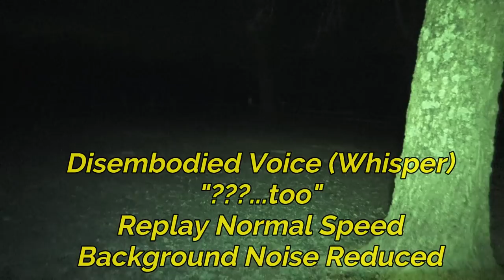EERIE Presence at HAUNTED Covered Bridge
We visited a historical covered bridge in Maryland that has rumors of a stalking shadow figure.

Holly's Lore